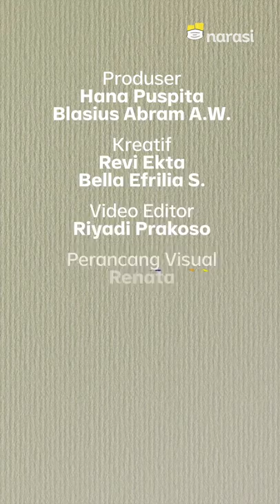Pilih Kurban atau Bantu Warga Terdampak PPKM? | Shihab & Shihab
Hari Raya Iduladha tahun ini masih diselimuti oleh kondisi pandemi. Malah rasanya semakin berat dibandingkan tahun sebelumnya. Tapi niat untuk beramal saleh lewat berkurban tentu tidak bisa dilewatkan begitu saja oleh kaum muslim.

Nah, kira-kira di tengah kondisi darurat begini, mana ya yang lebih diutamakan untuk bisa saling membantu sesama? Berkurban atau membantu sesuai kebutuhan?

Simak pemaparan Abi Quraish Shihab berikut.

(Narasi)

Saksikan Shihab & Shihab eps.[Pilih Kurban atau Bantu Warga Terdampak PPKM?] serta episode lainnya di